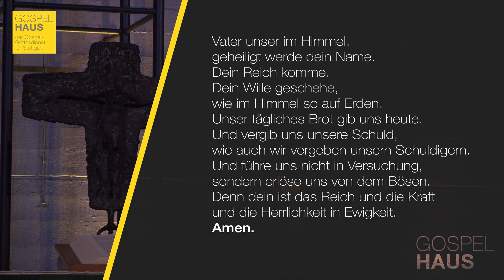Maria von Magdala - Mira Ungewitter - GospelHaus Stuttgart - 21. Februar 2021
GOSPELHAUS – der Gospel-Gottesdienst für Stuttgart wird von Gospel im Osten veranstaltet und findet seit 2015 monatlich in der Evang. Friedenskirche in Stuttgart statt. Aufgrund der aktuellen Einschränkungen durch das Corona-Virus gibt es den Gospelhaus-Gottesdienst nur hier online.

SPENDEN

Bankverbindung:
Ev. Gesamtkirchengemeinde Stuttgart – GospelHaus
IBAN: DE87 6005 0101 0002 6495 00
BIC: SOLADEST600
Für eine Spendenbescheinigung bitte Namen und vollständige Anschrift als Verwendungszweck angeben.